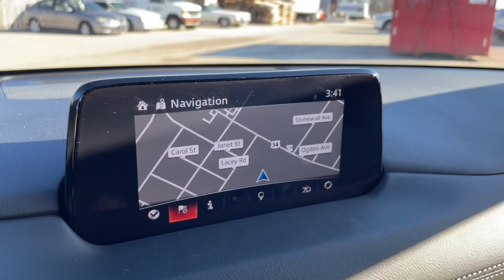2019 Mazda CX-5 Downers Grove, Elmhurst, Naperville, Lislie, Countryside, IL M15947A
Deep Crystal Blue Mica Used 2019 Mazda CX-5 Grand Touring available in Downers Grove, Illinois at Pugi Hyundai Mazda VW. Servicing the Elmhurst, Naperville, Countryside, Lislie, IL area.

2020 W. Ogden Ave

CARFAX One-Owner. Clean CARFAX.Deep Crystal Blue Mica 2019 Mazda CX-5 Grand Touring24/30 City/Highway MPG 24/30 City/Highway MPGOne Owner Accident Free Carfax Report, Bluetooth, Leather, Alloy Wheels, Awd, CX-5 Grand Touring, AWD, Deep Crystal Blue Mica, Black Leather.Awards:* 2019 KBB.com Brand Image AwardsGrand Touring6-Speed Automatic SKYACTIV 2.5L 4-Cylinder DOHC 16V AWD